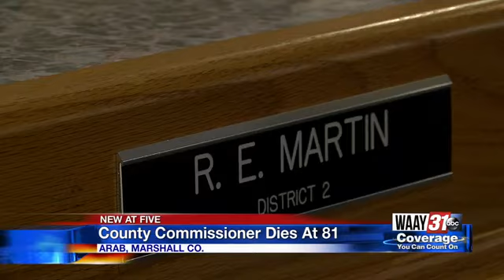Marshall County Commissioner Dies at 81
Sierra Phillips reports